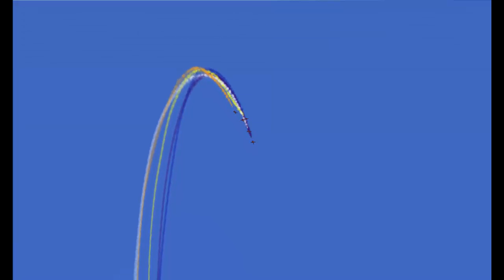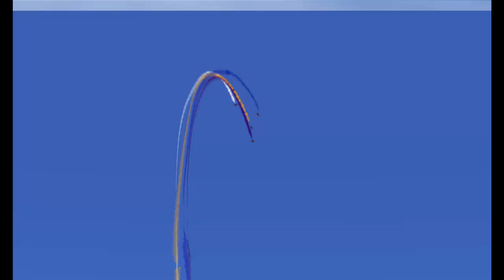Entrainement Team LCA réduit Solenzara